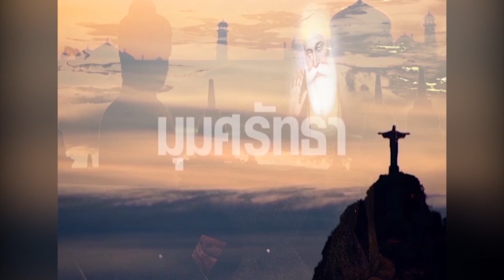บทยัปยีซาฮับ 26 ตอน1 (09กรกฎาคม 2559) รายการมุมศรัทธา(เมโทรทีวี)